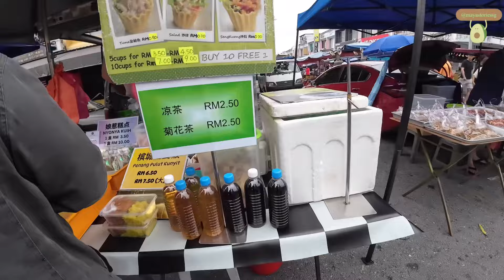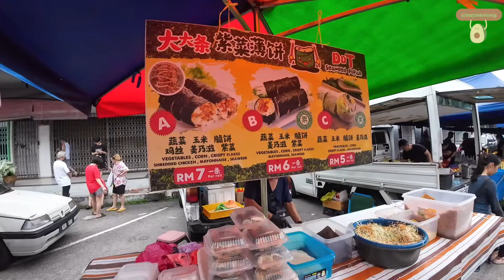The Ultimate TUTA Saturday Night Market in Johor Bahru, Malaysia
TUTA